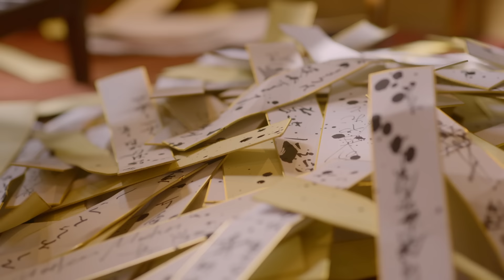小林幸子 'オシャンティ・マイティガール' MV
芸歴60周年記念にして100枚目のシングルという超メモリアルな１曲が出来上がりました！
皆さんがこの曲で少しでも笑顔になって楽しんでもらえたらと思い、
愛を込めて私も楽しみながら歌わせてもらいました。
ここまで本当に色々なことがあったけど、また新しい扉を開けてしまった気分です❤️
沢山聞いて、沢山踊ってね✌️
それでは聞いてください『オシャンティ・マイティガール』

Lyric：Gohgo 　@gohgo55
Compose：Soma Genda & pw.a & Gohgo
Arrange：pw.a

Music Direction：大山 徹也
Vocal Rec：鈴木 夕香
Mix：土岐 彩香

Cast :
＠小豆,ありく,いりぽん,ネス（REAL AKIBA BOYZ）,古森もぐ,三桜じゅり,ラブマツ,龍（REAL AKIBA BOYZ）

Back Dancer : 西田 政希,川合 慶典,寺崎 裕希,内山 紗桜,菅野 麗華,髙橋 嘉萠,庭田 志歩,茂呂 空音,大和 千秋
Thanks : ボーンスタートレーニングセンター横浜

Director : 長谷川 信（Digtal Monkeys）
Director of Photography : 橋本 聡
Lighting Director : 宮園 なぎさ
Art Designer : 橋本 昌和（FUJIART）
Hair & Make Up [Artist] : 沖田 奈々
Costume Designer [Artist] : 生澤 美子
Hair & Make Up [Cast] : 進藤 澪燿子
Stylist [Cast] : 中村 実樹
Choreographer : いりぽん
VFX Director : ラブマツ
Online Editor : 泉妻 康周（TWINKLELAND）
Online Editor : 長谷川 喜之（映像通信）
Production Manager : 栗山 健一,田島 史佳（SINGALLERITY）
Producer : 白山 孝誌（SINGALLERITY）

Artist Producer : 山村 直樹（幸子プロモーション）
Artist Management : 三上 紀子（幸子プロモーション）

Products Coordination : 加藤 浩之,奥村 敦,今井 裕介（NATiON.）

Creative Producer : 橋口 雄樹（dwango）

Executive Producer : 横澤 大輔（dwango）

「小林幸子 60周年記念 in 新橋演舞場 ～ラスボスのキセキ～」